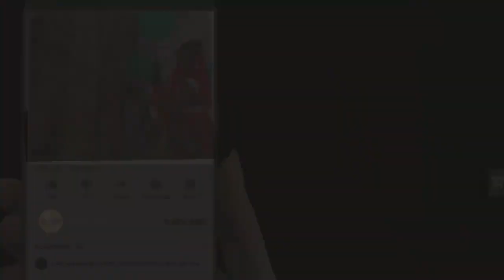जबलपुर के पुरानी फैमिली लाइन एस ए एफ बटालियन में श्रीमद् भागवत कथा सप्ताह ज्ञान यज्ञ का आयोजन किया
जबलपुर के रांझी स्थित पुरानी फैमिली लाइन एस ए एफ बटालियन में श्रीमद् भागवत कथा सप्ताह ज्ञान यज्ञ का आयोजन किया जा रहा है, जिसमें कथा वक्ता पंडित रवी कृष्ण शास्त्री जी महाराज भागवत कथा का रसपान करा रहे हैं, इस अवसर पर एस ए एफ बटालियन के अधिकारी कर्मचारियों का परिवार प्रतिदिन श्रीमद्भागवत गीता का ज्ञान लाभ प्राप्त कर रहा है, तो वही आज चौथे दिन गोवर्धन पूजा की गई, इस अवसर पर एस ए एफ बटालियन के सभी पदाधिकारी एवं कार्यकर्ता उपस्थित थे